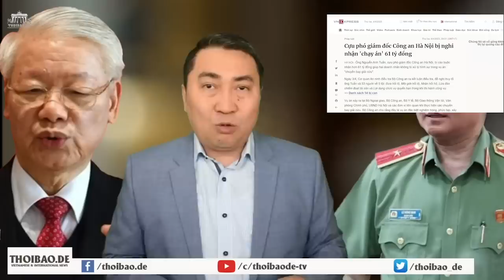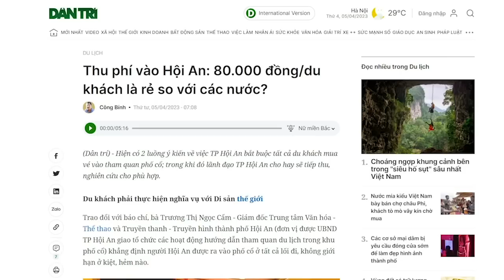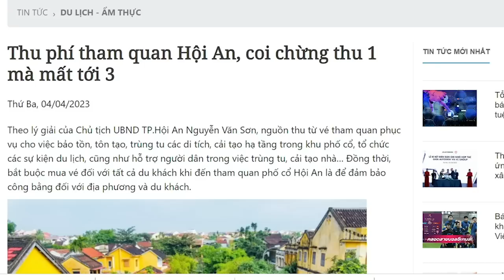Quan chức ngày càng tham lam và ăn bạo, ông Tổng là tội đồ hay “anh hùng”?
Để Đảng thối nát khủng khiếp như ngày hôm nay thì không thể thiếu trách nhiệm của ông Nguyễn Phú Trọng. Nếu công lao ông Trọng 1 thì tội của ông phải 10.